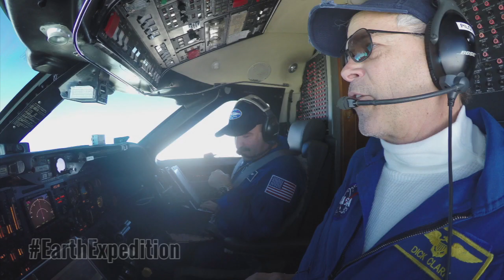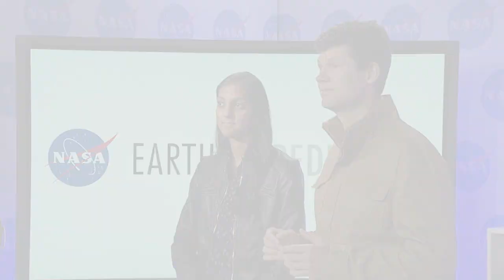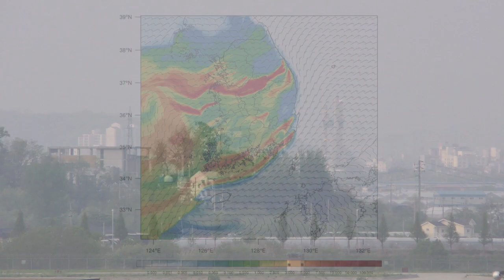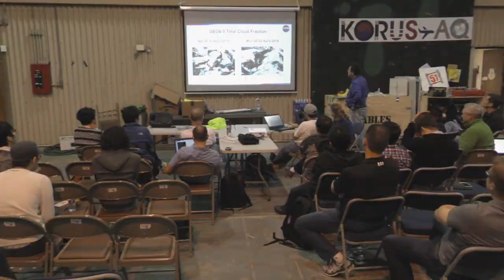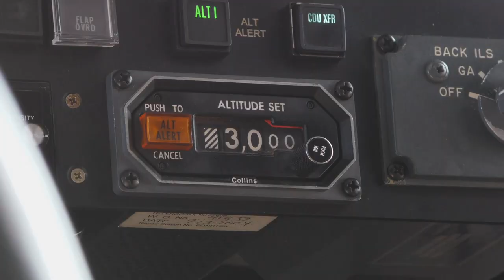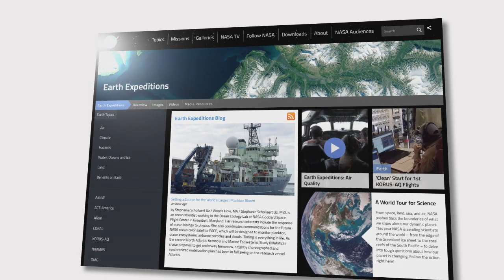Earth Expeditions: Korea U.S.-Air Quality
In this episode of Earth Expeditions our team takes a look at air quality in a joint field study between NASA and the Republic of Korea to advance the ability to monitor air pollution from space.